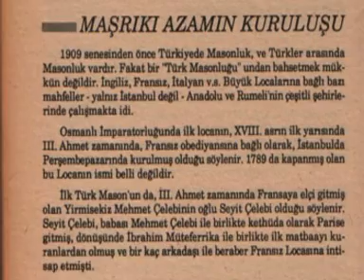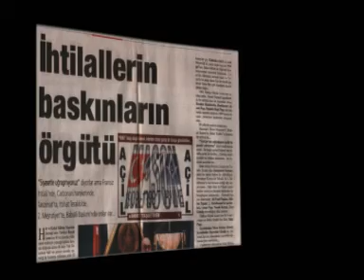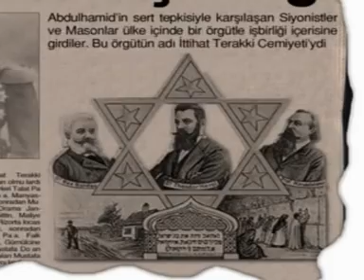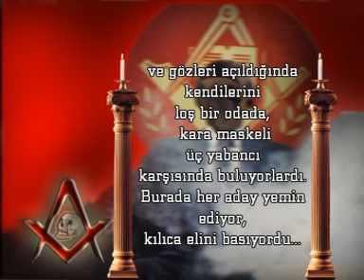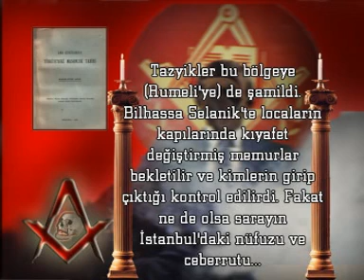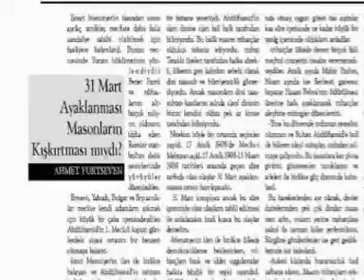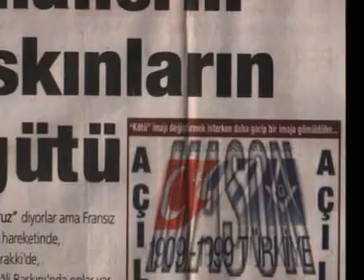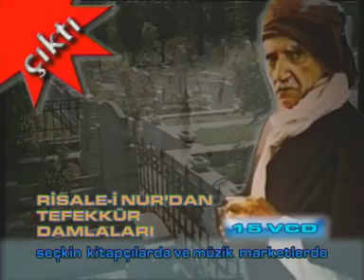Mason Padişah 5 Murad'ın Tahta Çıkışı - 2. Abdülhamid'in Masonlarla Mücadelesi - 5